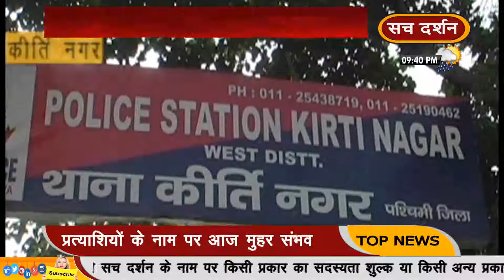दिल्ली के कीर्ति नगर पुलिस ने अरेस्ट किया बंटी बब्ली चोर को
देश है सच के साथ, बाकी सब बकवाश ,.

Sach Darshan is a 24-hour Hindi News Web & Mobile TV channel. We covers latest news in politics, entertainment, bollywood, business and sports etc. Sach Darshan TV can be viewed LIVE on your mobile . For Live with broadband connection click on the Live menu at our Sach Darshan is India's best Hindi Web & Mobile TV Channel.